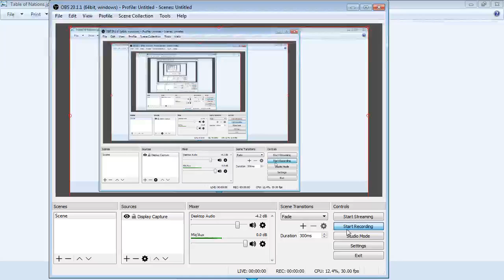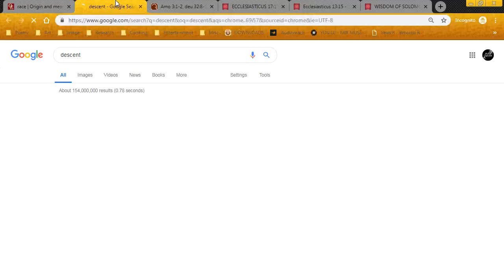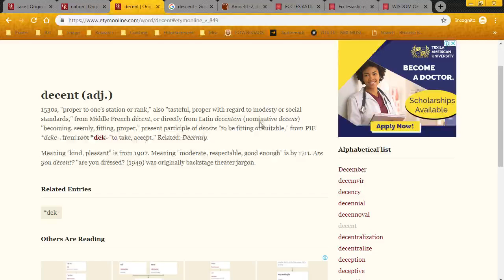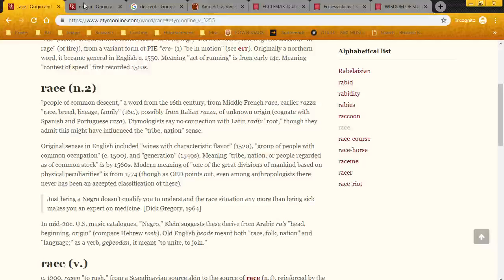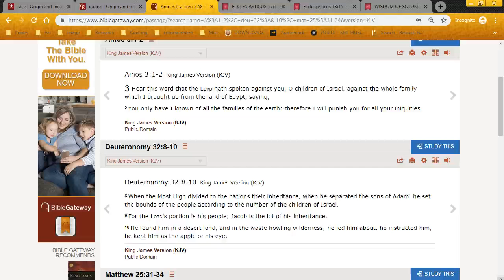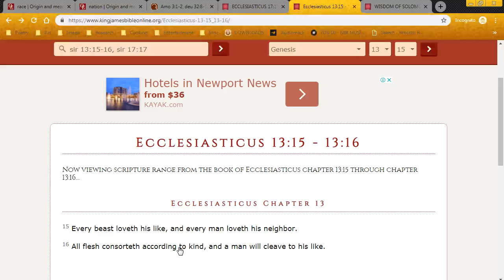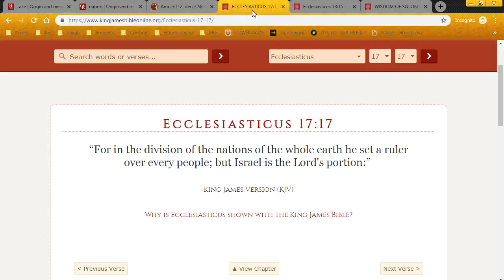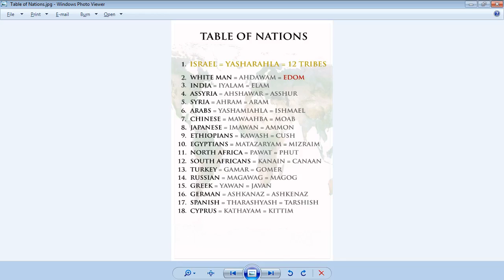GMS - EVERYONE IS RACIST BY SPIRIT & NATURE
10 And all men are from the ground, and Adam was created of earth:

11 In much knowledge the Lord hath divided them, and made their ways diverse.

12 Some of them hath he blessed and exalted and some of them he sanctified, and set near himself: but some of them hath he cursed and brought low, and turned out of their places.

13 As the clay is in the potter's hand, to fashion it at his pleasure: so man is in the hand of him that made him, to render to them as liketh him best.

14 Good is set against evil, and life against death: so is the godly against the sinner, and the sinner against the godly.

15 So look upon all the works of the most High; and there are two and two, one against another.